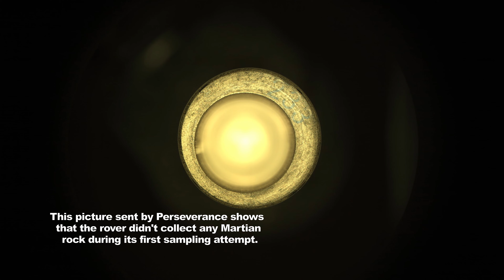NASA's Mars Perseverance Rover Found This I 4K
In today's video I will go through some facts about the Perseverance's science mission.